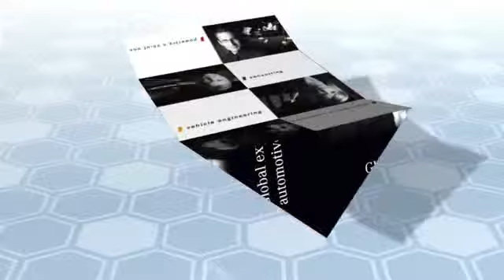Magic Crystal® PL-4695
Use your own full-color graphics and photos
New magnetic closure for snap-back-into-shape action, now included at no extra charge